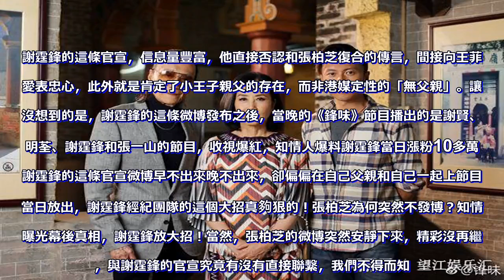張柏芝為何幾天不發微博？知情人曝光內情，謝霆鋒放大招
眾所周知，2018年年底張柏芝突然送大瓜，官宣第三胎小王子滿月，工作室宣布張柏芝微博啟動，精彩繼續！也就意味著張柏芝在消失了幾個月之後，滿血歸來，將及時分享每天的動態，與粉絲們分享誕下小王子的喜悅之情。然而從聖誕節後，一向熱熱鬧鬧的微博突然停擺，張柏芝的微博由一天最多四、五條到5天不發一條信息，這個改變有些太突然，粉絲一時不知所措，張柏芝怎麼啦？事實上從12月17日官宣小王子滿月之後，張柏芝發博頻率特別高，從日常出行到親自下廚再到扮演吃素的恐龍，這一切的一切都顯示張柏芝的生活狀態，那就是兩個字：幸福！而千萬級別的粉絲每天都去瀏覽張柏芝的微博，其實目的就是分享愛豆的喜悅，順便打探小王子的親生父親究竟是誰？畢竟港媒也不靠譜，兜兜轉轉地猜了一大圈兒，甚至連人工受孕的辦法都拿出來糊弄讀者，也是醉了。最近突然有媒體放出小王子生父是謝霆鋒，還拿出謝霆鋒曾4天4夜留宿張柏芝家的證據，可惜工作室只給了2個字：假的。不過，這事一直未完未了，因為張柏芝工作室也曾否認她懷孕的傳聞，如今小王子都滿月了，再加上之前陳羽凡工作室、楊冪工作人員的闢謠遭打臉，吃瓜群眾吃瓜的水平也水漲船高，不會輕易相信工作室的官宣闢謠了。2月29日，謝霆鋒突然親自出來官宣，只認盧卡斯和小Q是親生父親，會盡到做父親的責任，稱感情穩定，自己出來闢謠是免得小王子的親生父親受到困擾，對他也是不公平的。謝霆鋒的這條官宣，信息量豐富，他直接否認和張柏芝復合的傳言，間接向王菲示愛表忠心，此外就是肯定了小王子親父的存在，而非港媒定性的「無父親」。讓人沒想到的是，謝霆鋒的這條微博發布之後，當晚的《鋒味》節目播出的是謝賢、汪明荃、謝霆鋒和張一山的節目，收視爆紅，知情人爆料謝霆鋒當日漲粉10多萬，謝霆鋒的這條官宣微博早不出來晚不出來，卻偏偏在自己父親和自己一起上節目的當日放出，謝霆鋒經紀團隊的這個大招真夠狠的！張柏芝為何突然不發博？知情人曝光幕後真相，謝霆鋒放大招！當然，張柏芝的微博突然安靜下來，精彩沒再繼續，與謝霆鋒的官宣究竟有沒有直接聯繫，我們不得而知。但謝霆鋒領走大兒子和小Q親父，否認第三胎生父的消息，對張柏芝的打擊也是蠻大的。畢竟謝霆鋒還在戀愛，而你卻秘密結婚生了兒子，真正斷了一家4口復合希望的，無疑是張柏芝了。而順便炒作一下《鋒味》節目，對謝霆鋒來說，也許就是無心插柳了。